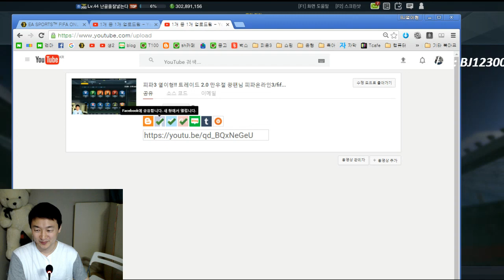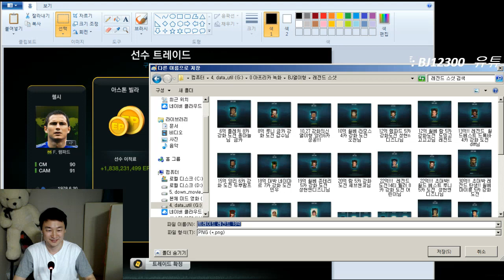피파3 열이형!! 2억 트레이드 20억까지!! 초대박 레전드 258님 피파온라인3/fifaonline3